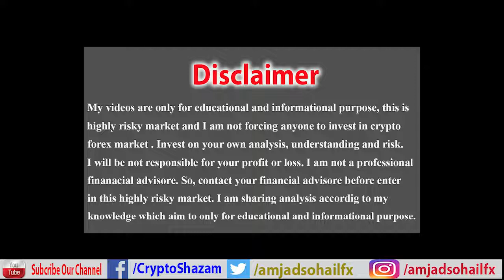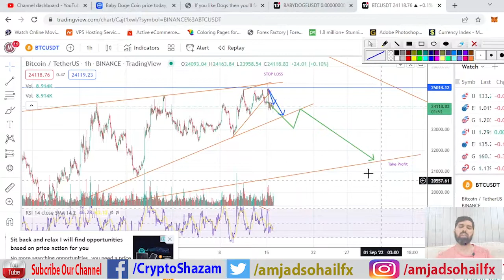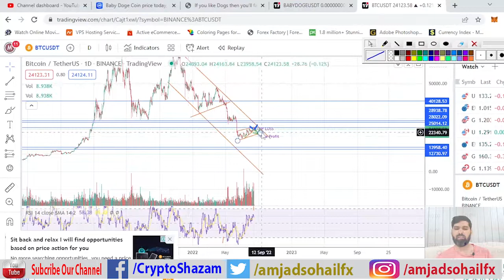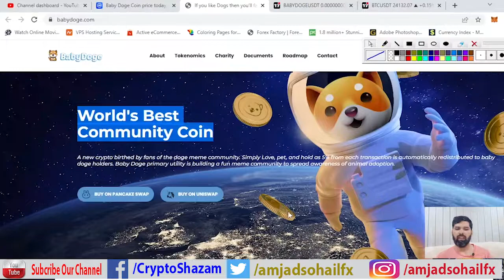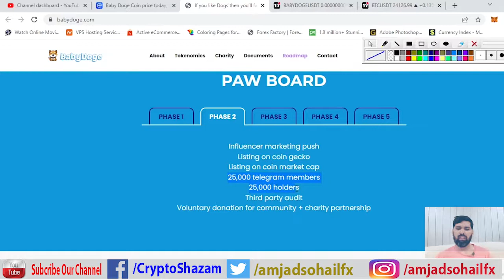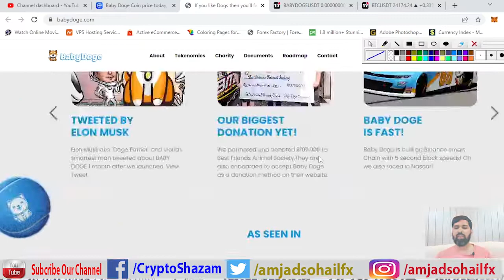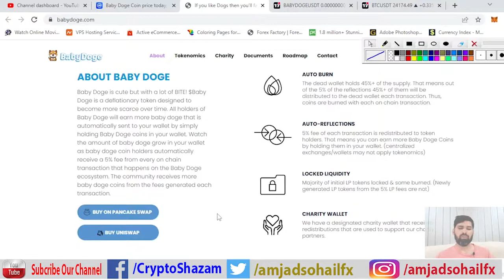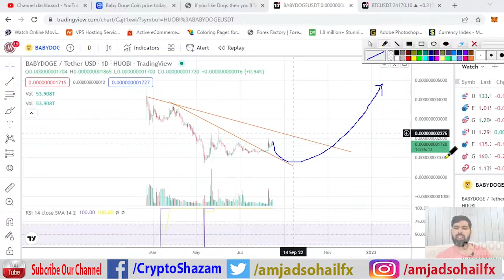The Crazy Baby Doge Coin Price Prediction & Review That Could Change Your Invest Mindset in Babydoge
I am analyzing babydoge price prediction because one of my viewer requested for it  to do baby doge coin price prediction 2022 because there are so many investors who are looking to invest in babydoge token. They are thinking that if baby doge price prediction will good enough to go up then they can use their capital to get a suitable profit from baby dogecoin review but one thing that before to do the baby dogecoin news today I have to show the Bitcoin btc update trade signal with you and as I said in yesterday’s Bitcoin btc update trade signal that it will do down. You saw that it worked 100% in my direction. On the hand in baby dogecoin review we find a good project to invest but it has the supply in billions so it is difficult that its price will make a good high but it can range in 741 to 2000 area. So, tell me that how was my baby dogecoin hindi prediction hope you will find a good idea to trade with my analysis.

Quires Solved:
1. babydoge price prediction
2. baby doge coin, baby dogecoin
3. baby doge coin price prediction
4. baby dogecoin price prediction
5. baby dogecoin review
6. baby doge coin review
7. baby dogecoin hindi
8. babydoge price prediction 2022
9. babydoge price prediction hindi
10. babydoge token price prediction

▶BTC Bitcoin Price Prediction and Update for August 2022: Is the Bitcoin About to Take Off?

▶Ethereum Name Service (ENS) Price Prediction: Will ENS Become a Major Player in the Crypto Space?

(Crypto Shazam, cryptoshazam1, Amjad Sohail, amjadsohail)